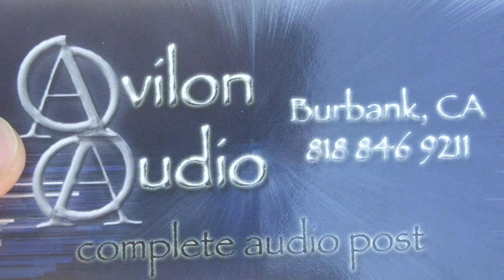BCP VLOG #5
Out in Burbank, CA to do ADR work on Bang Bang at Avilon Audio

The music's done!